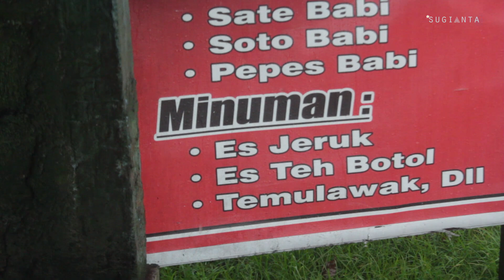SATE BABI BUMBU ALAMI DIMINATI HINGGA KE SURABAYA - SATE BABI BU WASTU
SATE BABI BU WASTU
Lokasi jln. Gandamayu, Banjar pengiasan, Mengwi, Kec. Mengwi, Kabupaten Badung, Bali
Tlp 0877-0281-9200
Maps: Warung sate bu wastu
BUKA JAM 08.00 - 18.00 WITA
MENU DAN HARGA
SATE BABI TIPAT 17K
SATE BABI KOMPLIT 27K
SOTO BABI 10K

PENGIRIMAN HINGGA KE LUAR BALI